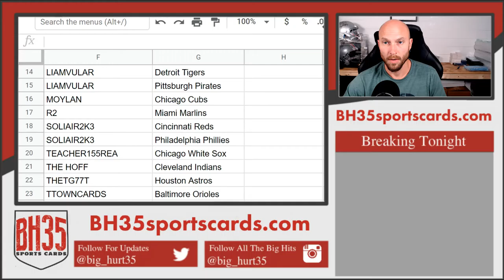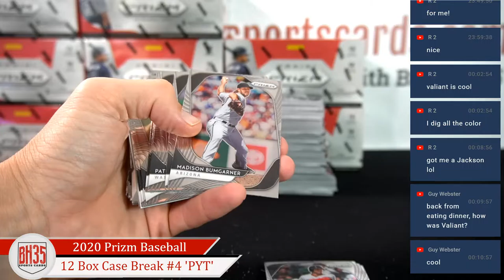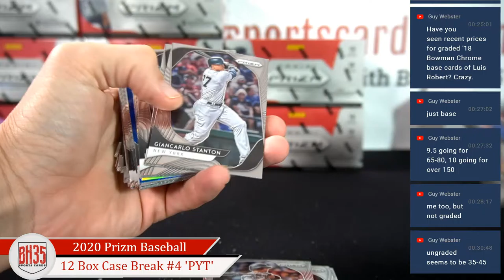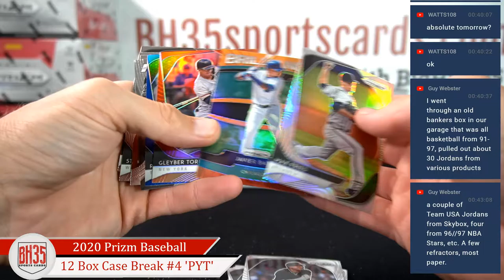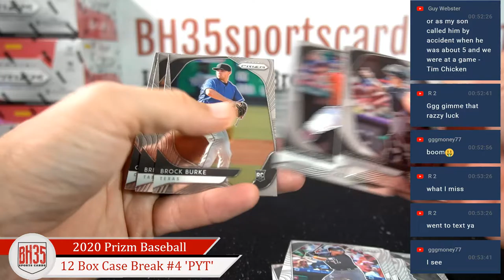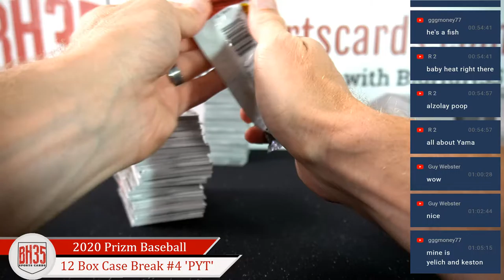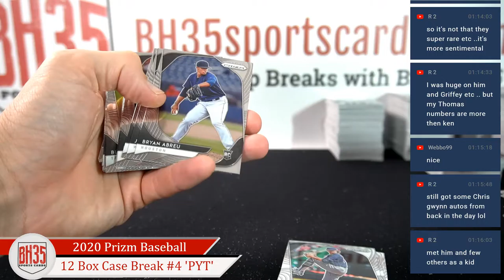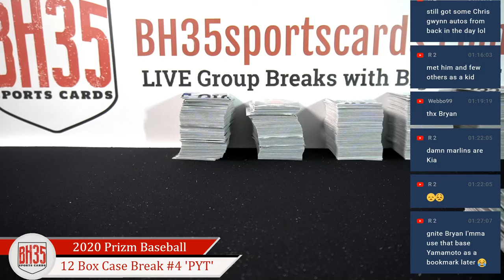2020 Panini Prizm Baseball Hobby | 12 Box Case Break #4 Pick Your Teams